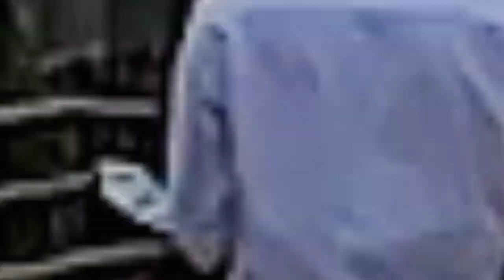পাঁচবিবি ঐতিহাসিক লকমা রাজবাড়ি || Panchbibi historical Lokma Rajbari || জয়পুরহাট || Joypurhat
ঐতিহাসিক লকমা রাজবাড়ি( Lakma Rajbari ) জয়পুরহাট জেলার পাঁচবিবি উপজেলার পশ্চিম কড়িয়া গ্রামে অবস্থিত।বাংলাদেশের উত্তরপ্রান্তে ভারতের সীমান্ত ঘেষা জয়পুরহাট জেলার পাঁচবিবি উপজেলায় এই জমিদার বাড়িটি আনুমানিক প্রায় ১৫০০-১৬০০ শতাব্দীতে প্রতিষ্ঠা করেন জমিদার হাদী মামুন চৌধুরী। কথিত আছে এই জমিদার বাড়ির জমিদাররা ছিলেন খুবই অত্যাচারী ও নিষ্ঠুর। জমিদারী প্রথা বিলুপ্ত হওয়ার অনেক আগেই এই জমিদার বাড়ির জমিদারী শেষ হয়ে যায়। কারণ এরা অত্যাচারী হওয়াতে গায়েবি মাধ্যমে এদেরকে জমিদার বাড়ি ছেড়ে দেওয়ার জন্য বলা হয়। তারপর তারা তাই করেন এবং এরপর থেকেই এখানের জমিদারী বিলুপ্ত হয়।
Historic Lakma Rajbari is located in Paschim Koria village of Panchbibi upazila of Joypurhat district. Zamindar Hadi Mamun Chowdhury established this zamindar house in Panchbibi upazila of Joypurhat district bordering India on the northern edge of Bangladesh in about 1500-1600 century. It is said that the zamindars of this zamindar house were very oppressive and cruel. The zamindari of this zamindar house came to an end long before the zamindari system was abolished. Because they are oppressors, they are asked to leave the zamindar's house in absentia. Then they did so and since then the zamindari here has been abolished.